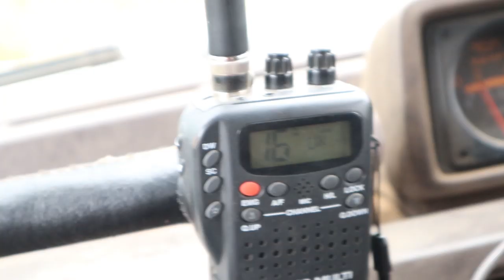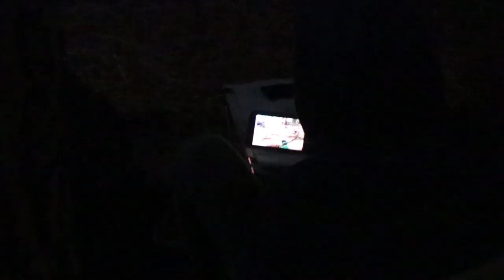Overland Adventure Trans Portugal - Episode 6 Serra da Estrela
The Serra da Estrela mountain range is the highest in Portugal and what better way to explore by 4wd with your mates in a Land Rover Defender 130 and Mitsubishi Pajero. Makes for one epic overland adventure across this wonderful country!

Equipment used to make this video:
Canon M50 Camera
RØDE VideoMic GO
HP Envy 17" 4K Laptop
DJI Phantom 4 Pro Drone
Manfrotto D1 Drone & Camera Bag